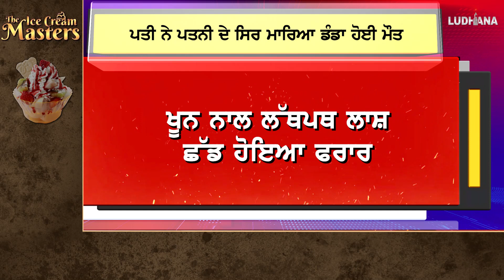ਬਹਿਸਬਾਜ਼ੀ ਦੌਰਾਨ ਪਤੀ ਨੇ ਪਤਨੀ ਦੇ ਸਿਰ ਮਾ.ਰਿ.ਆ ਡੰ... ਡਾ